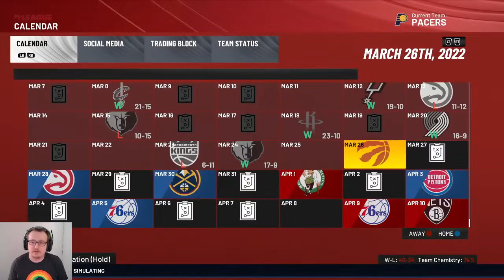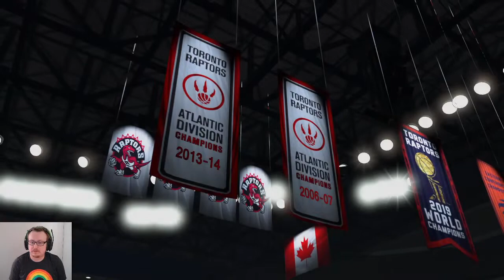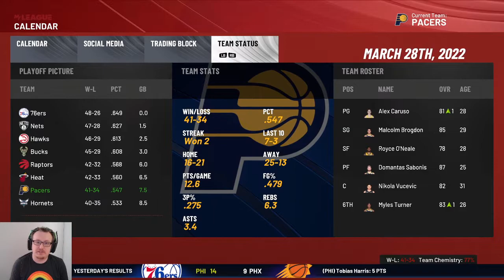Game 75: IND @ TOR | The 60 Second Season, Season 2 [#76]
Can we scratch one more win from the Raptors and win the season series?

Catch the action every day at 4pm Pacific right here.